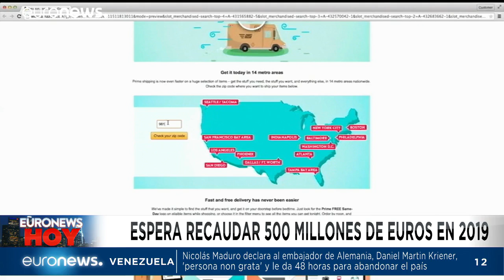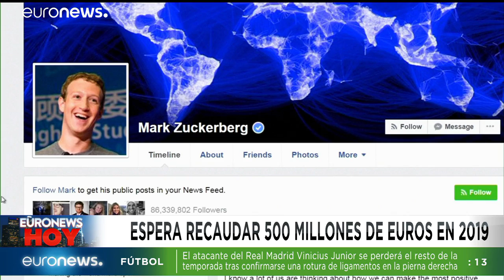Euronews Hoy | Las noticias del miércoles 6 marzo 2019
Todas las noticias más importantes de este miércoles 6 de marzo recogidas en nuestro informativo diario.…